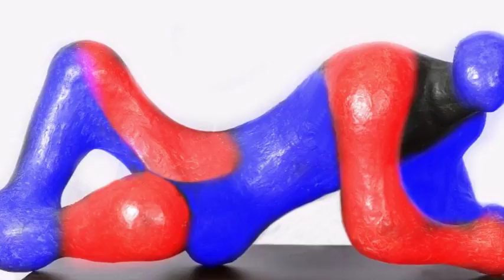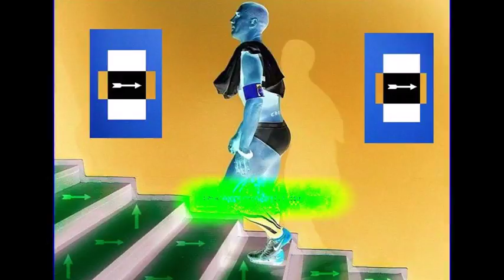ANDY WARHOL ARTWORKS BY HERMÍNIO MENEZES NETO MEDIUM 125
Mediumship and art: Andy Warhol psychic paintings by Hermínio Menezes Neto.

.(tradução) No verão de 1985, Warhol recebeu seu primeiro computador doméstico Amiga 1000 da Commodore International e associou-se entusiasticamente à empresa como embaixador da marca. Para o seu lançamento, Commodore planejou uma performance teatral, que contou com Warhol no palco do Lincoln Center com o ícone do rock 'n' roll e vocalista do Blondie, Debbie Harry. Em uma apresentação ao vivo, Warhol usou o novo software de computador ProPaint para criar um retrato de Debbie Harry. Mais tarde, ele fez uma série de desenhos digitais, incluindo uma lata de sopa Campbell.